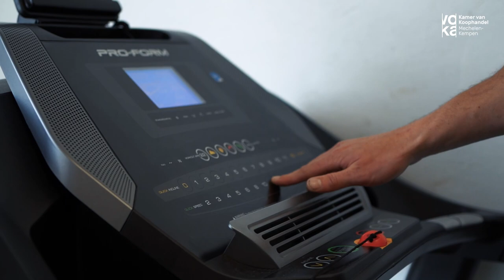Voka Time Out 2023 - Jens Teunckens